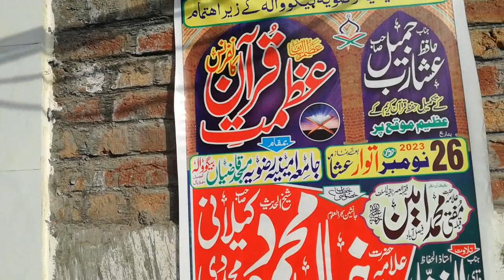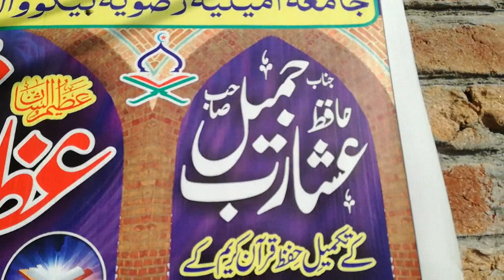masjid qazian marble finishing with grinder machine